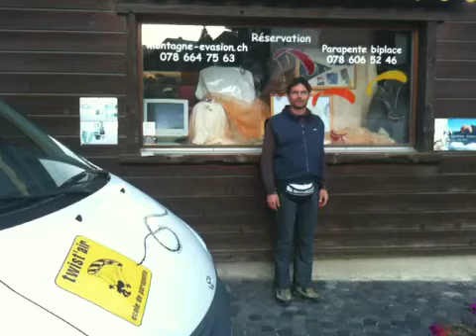15/10/09 - Plein de nouveaux élèves!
Toune a du Job!